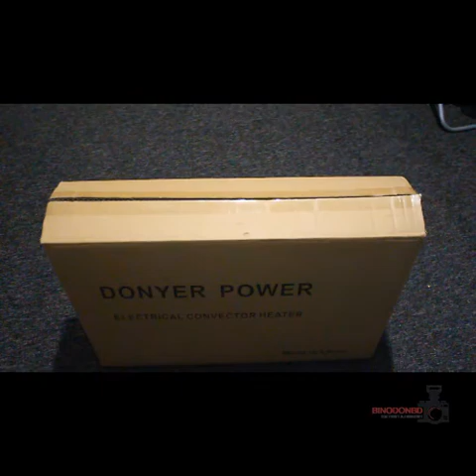Room Heater from Amazon only 26 euro!!!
Cheap and good room heater from amazon!